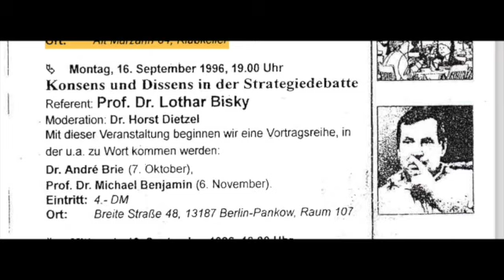Lothar Bisky über Konsens und Dissens in der Strategiedebatte der PDS - Vortrag vom 16.9.1996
Der damalige Vorsitzende der PDS, Prof. Lothar Bisky, sprach bei uns vor 25 Jahren über Probleme und Perspektiven der Partei des Demokratischen Sozialismus, über interne Richtungsdebatten und die politische Situation in der Bundesrepublik der 90er-Jahre.